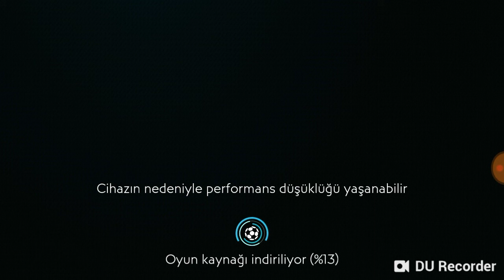80 GEN OLDUM TAKIMA GEL!!! - FİFA 19 MOBİLE BETA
Hepinize merhaba arkadaşlar kanalıma hoş geldiniz. Bugün sizlerle Fifa 19 Mobile Beta çıktı ve onu oynadık. 7 Kasım da Fifa 19 Mobile tam sürümü olarak çıkacak. Güzel bir video oldu bence. Hepinizi Seviyorum Canlar ❤️